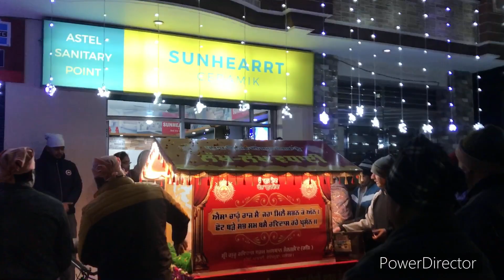Parwatferri santokhpura niwi abadi jal 28.01.2023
dimpyrai santokhpuriya video